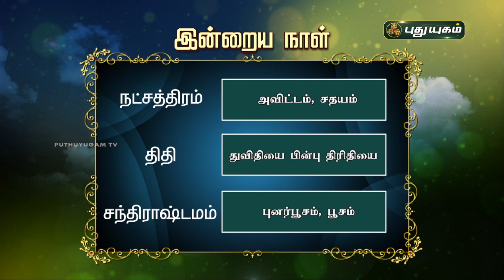Today Rasipalan - 26/07/2021 | Indraya Rasi Palan Tamil | இன்றைய ராசிபலன் | Astrologers Magesh Iyer